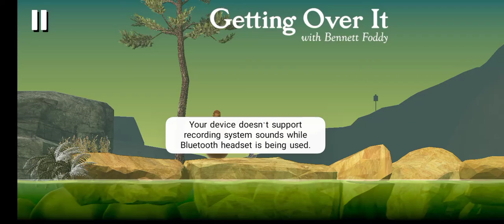getting over it full game completed in 11 minutes 😎